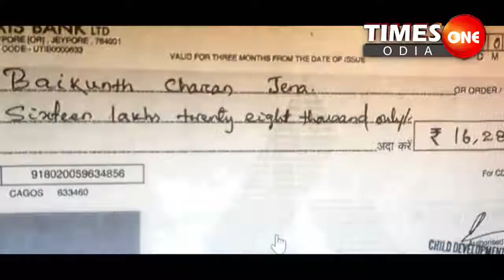TIMES ONE ODIA ବୋରିଗୁମ୍ମାର ବଡ଼ ଗୁମର ସରକାରକା ମାଲ ଖାଇଚାଲ CHEQUE SCAM PROMO CDPO, CASHIER, DRIVER#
timesoneodia#times#one#odia#secret#borigumma#cdpo#driver#cashier#chequescam#cheating#khulasa#govt#odishagovt#scam#jeep#axisbank#bandhanbank#redhanded#presdure#Times one odia is Odisha's best Odia News Channel. Times one odia news channel covers latest news in politics, entertainment, ollywood, business and sports.